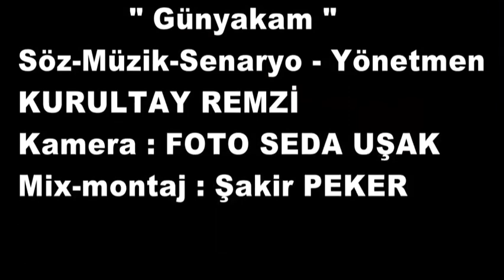KURULTAY REMZİ Günyakam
(KURULTAY REMZİ)Günyaka'm=Söz-Müzik-Düzenleme-Senaryo-Yönetmenlik-Organize=Bana Ait Olan Eserimde Köyünden Kurbete Gitmiş Yıllar Sonra Köyüne Döndüğünde İnsanların Birçoğunun Hayat'ta Olmadığını Köyünün Perişan Halde Olduğunu Görür Ve Bu eserİ Yapar Bizzat Kendi duygularımı Ve Yaşayıp Gördüklerimi dile Getirdiğim eserin Klip'i(1)(Uşşak)Eşme Günyaka Köyü=Mamitli-Arzular-Omarağalar-İbrahimler-Hallağalar-Nazlı-Mahallelerinde(2)Danaveli-İlikli-Abla-Köse=çeşmelerinde(3)acıdere Sögüt Yanı Yarın Önü-düğün Salonu Yanı Mevkilerinde(4)Köyloğlu Köyü Hanaylı-saruhasanlı Mahallelerinde(5)Cemalçavuş Köyü Alabaş Mah(6)Günyaka Köyü Orta Mah Ve Mezarlığı=Buralarda Çekilmiştir Kamera Önü Kamera Arkası Emeği Geçen Tüm Katılımcılara Sonsuz teşekkürle        === (KURULTAY REMZİ)===